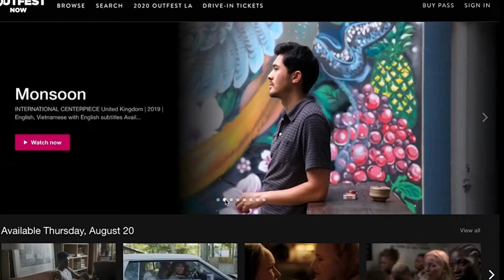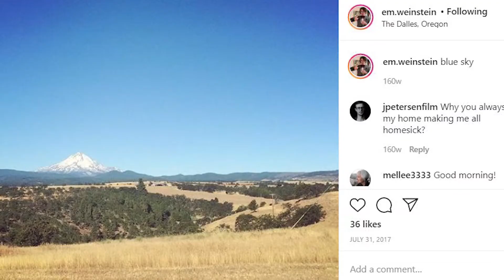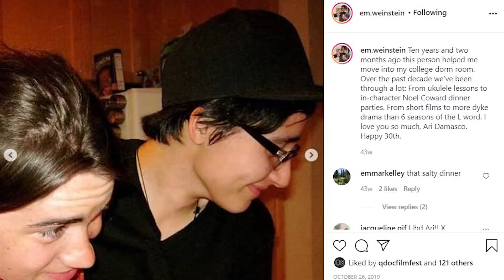Short film shot entirely in the Pacific Northwest premiering at LGBTQ film festival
"In France, Michelle is a Man's Name" tells the story of a young transgender man named Michael, as he visits his estranged parents in Oregon.
The whole film was shot in the Pacific Northwest - mostly in Oregon, with one scene in Washington.
The short film premieres Thursday, August 27 at Outfest. Since the festival has gone virtual this year, the short film will go online at midnight and be available for 72 hours.